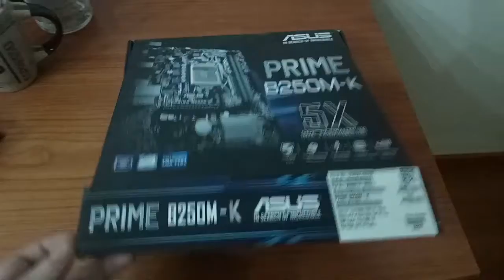The Motherboard Has Arrived! Asus Prime B250M-K and Fundraiser Update | Channel Vlog 06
We have raised enough from the fundraiser to start buying parts! The motherboard was the first to arrive so here is a little preview. Thanks everyone who donated so far and if you'd like to take part in it here's the

Model: Asus Prime B250M-K.

The channel is made possible due to my amazing patrons:
Blade Smith, Felix, Eric Ugland, Garrett Robinson